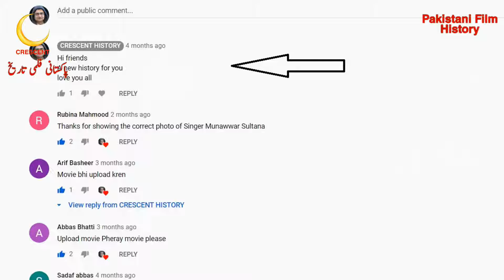Insaan | Insaan 1966 | Urdu/Hindi | Pakistani Films | CRESCENT HISTORY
Hi friends
Today we Present 50 Pakistani films in 1966 "Insan"
"Insan 1966" is the Social action and Romantic film
its a Film of "Santosh" and "RAni"